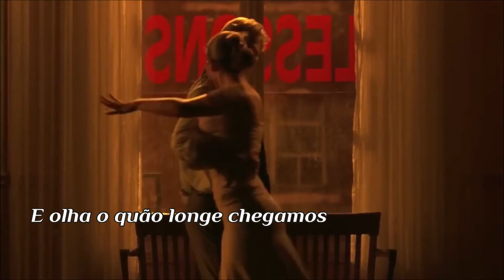September Morn Neil Diamond (TRADUÇÃO) HD (Lyrics Video)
FELIZ ANIVESÁRIO QUERIDA AMIGA LUISA DE CARVALHO!   23 MAR 2023

"September Morn" é a faixa nº1 do lado A do álbum de mesmo nome -  décimo terceiro álbum de estúdio do cantor e compositor americano Neil Diamond, que foi lançado em dezembro de 1979 pela gravadora Columbia Records.